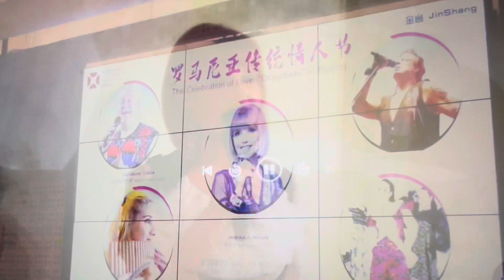DRAGOBETE la Beijing, 24 febr.2024 - ICR Beijing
Spectacol de promovare a României in China, organizat de ICR Beijing, cu ocazia Dragobetelui